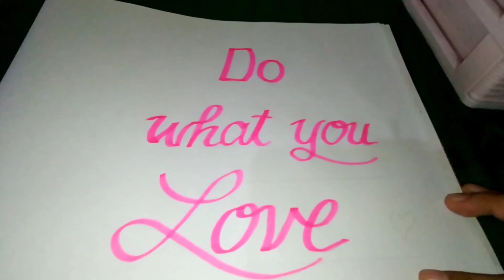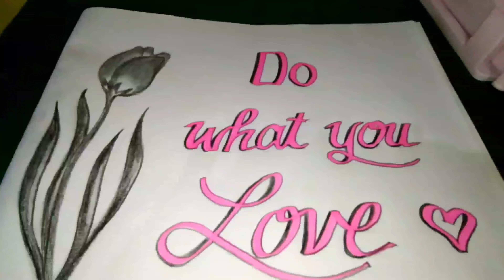Struggle is real in vlogging+ Simple Hand Lettering 2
Hi guys..I have another lettering video for you. Pero panuorin nyo muna ang struggle ko sa pagvvlog. Kayo ba? nakakaencounter din ng mga interferences ?